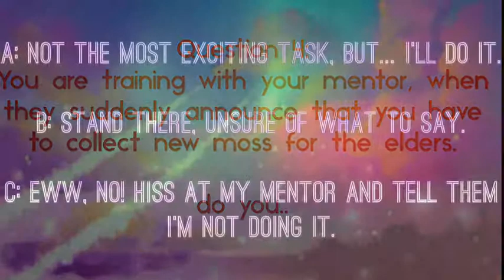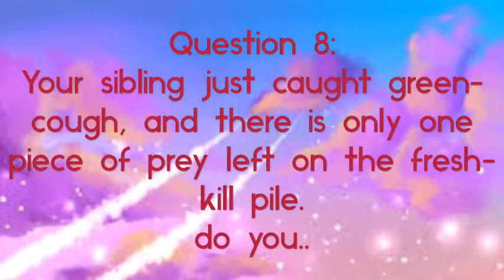Would you survive warrior cats: quiz [50 subscriber special]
Thank you all so much for 50+ subs! You all mean so much to me, and I am gonna try and set an upload schedule for myself now that I am starting to
build my channel up :3